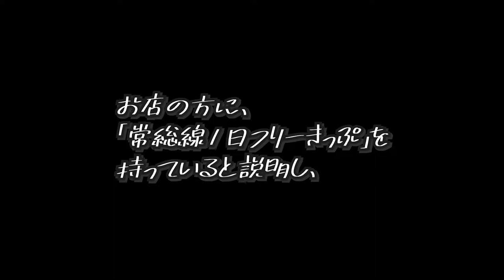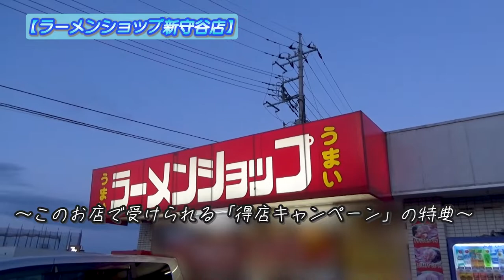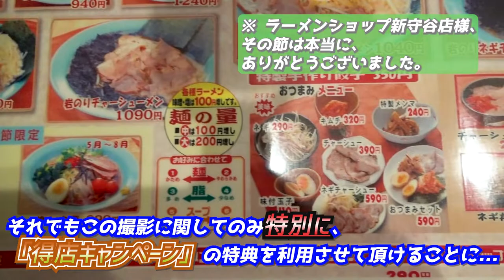【関鉄常総線ぶらり旅・後編】茨城の地酒と庶民派ラーメン店を訪ねて/ The day-trip with taking a train by Joso Line of Kanto Railway, #2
『【関鉄常総線ぶらり旅・後編】茨城の地酒と庶民派ラーメン店を訪ねて』です。

◎本動画をもちまして、
『関東鉄道常総線ぶらり旅』も堂々完結ッ❗
全2話の後編となるこの旅動画では、
✅『常総線1日フリーきっぷで行く得店キャンペーン』
✅『関東鉄道オリジナル箸』
✅酒蔵『山中酒造店』
✅新守谷駅すぐの『ラーメンショップ新守谷店』
これら4つのトピックスを11分35秒の中に、
ギュギュギュッ、と凝縮‼️

◆この動画は2022年2月に撮影しました。
また、動画内で紹介している、
関東鉄道のイベントは2022年4月現在、
すでに終了しています。

▶️撮影時期から配信開始までに
すでに数か月経過しているため、
動画内での説明に誤りがあるかもしれません。
その場合は何とぞお手柔らかに、
ご教授いただければ幸いです。

00:00 オープニング / Opening
00:48 関東鉄道オリジナル箸 / The free gift of Kanto Railway.
01:33 下館駅、出発 / Departed at Shimodate Station.
02:01 石下駅、到着 / Arrived at Ishige Station.
03:12 山中酒造店 / At the Japanese sake shop.
04:19 次の駅へ / To the next station.
04:56 再び石下駅のホームにて / At the Ishige Station again.
06:06 水海道駅、到着 / Arrived at Mitsukaido Station.
07:35 新守谷駅 / At the Shin-Moriya Station.
08:47 ラーメンショップ新守谷店 / At the "Ramen Shop Shin-Moriya store".
11:05 エンディング / Ending

 This travel video is the "day-trip with taking a train by Joso Line of Kanto Railway, #2".